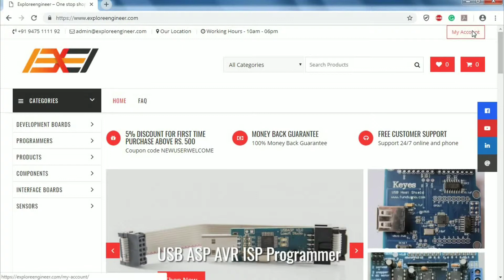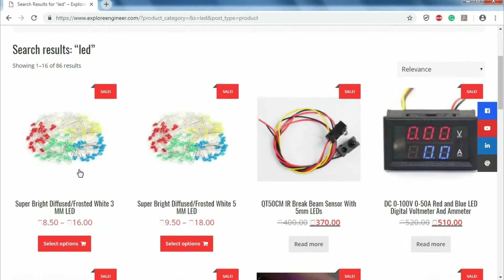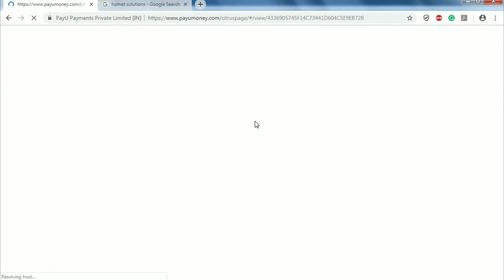Buy #1: How to buy electronics components and ready made projects from best place in India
How to buy or procure electronics components and ready made projects.